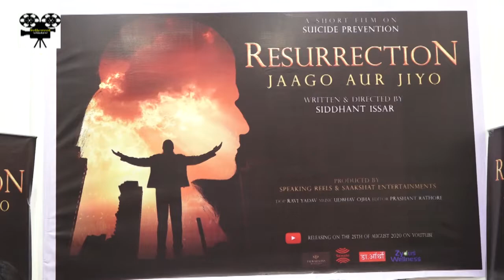Resurrection Jaago aur Jiyo Short Film Press Conference ,RamKumar Pal, Puneet issar,Siddhant Issar